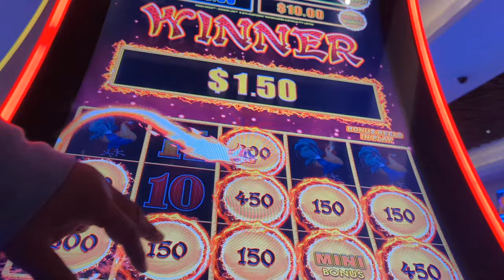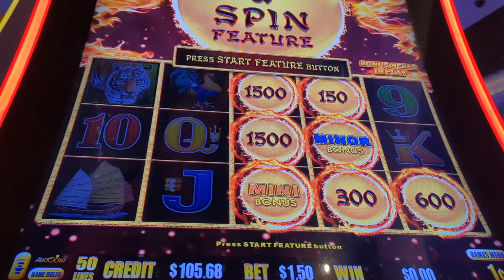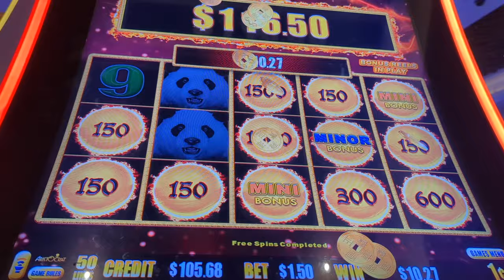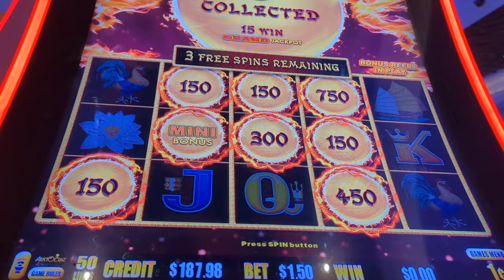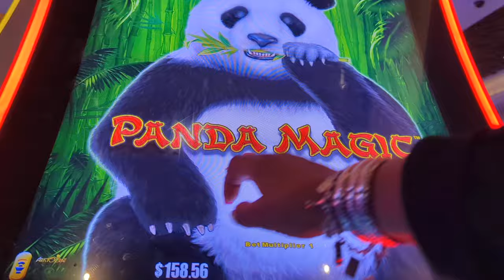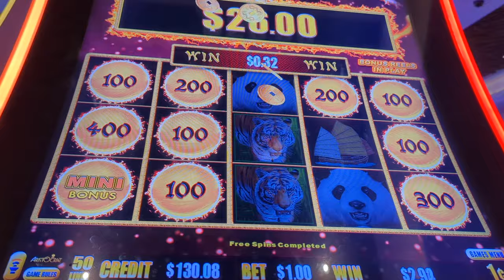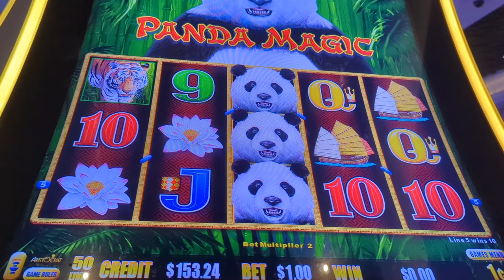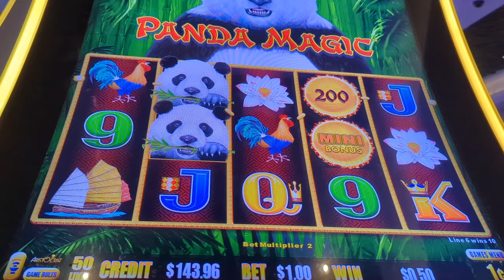MGM CASINO SLOTS WITH MZ TEAVALOCITY PT 2!! VLOG VIDEO....